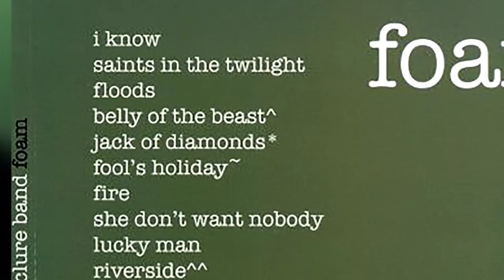Mike McClure "Saints In The Twilight" LIVE on The Texas Music Scene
Mike McClure Band with a LIVE performance of "Saints in the Twilight" on the Texas Music Scene! You'll probably recognize the musicians backing up Mike McClure on this one. It's Cody Canada and the Departed - minus Cody. Consider this your invitation to dive into the entire MMB Catalog today.